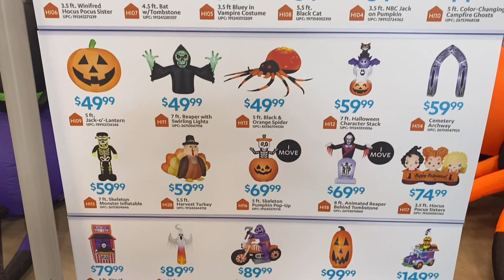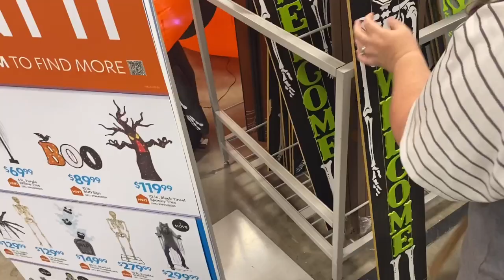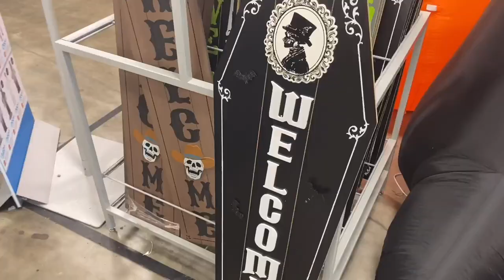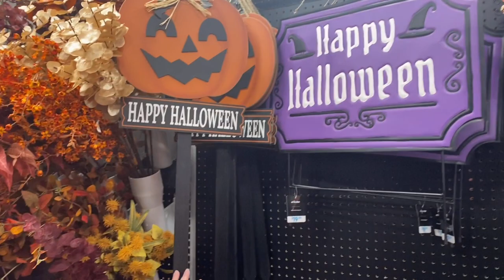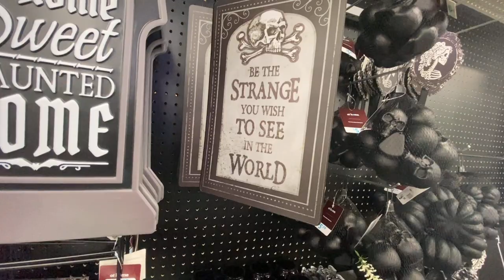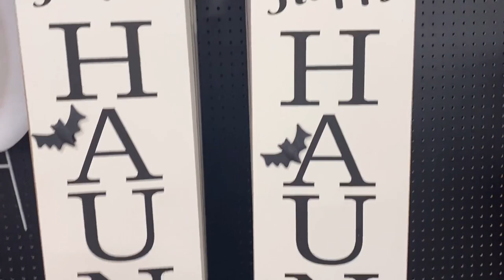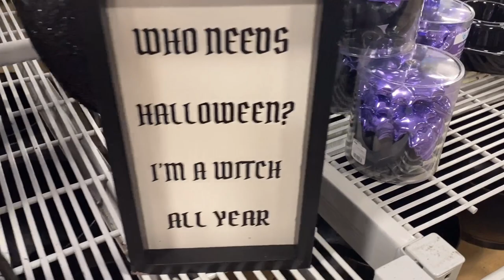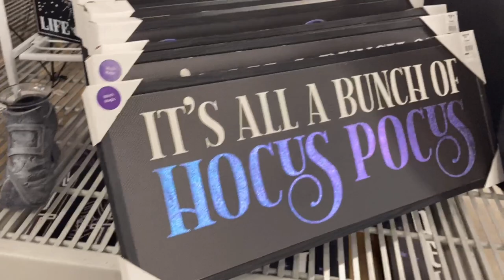Halloween Shopping with us! Spooky Shopping At Home - The Home Décor Superstore 2023.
Find out more about how we can shop for you!

Is there something special you've been looking for and can't find in your area? Maybe you were at one of the theme parks and wished you would have gotten a magical souvenir when you were here or you wanted to complete a special collection. We are happy to assist whenever possible.

We shop in the Central, Florida area and beyond when traveling. We are happy to assist whenever possible.

We shop at multiple locations and are excited to help you find the item(s) you've been looking for.

• Disney Character Warehouse
• Souvenir Shops
• TJ Maxx
• Home Goods
and many more just ask.

• Commenting (interact with us)
• Thumbs Up (like our vlog)

Instagram Shop With Us: @CoconutsAboutYou2.shopping

Coconuts About You
Glenn & Jaime